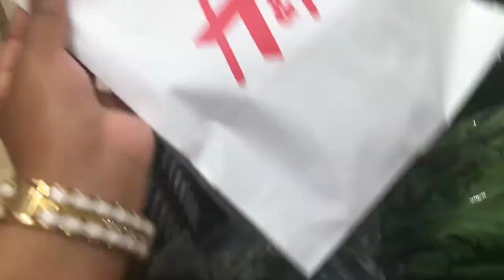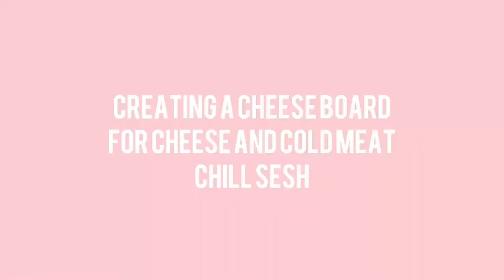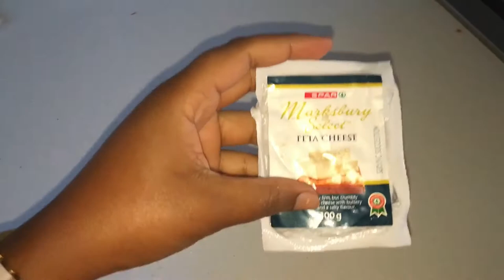Vlog : Creating a cheese board for games night . Shopping . Having fun .18 October 2020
Hey guys

 Hope you enjoy this mini Vlog featuring my mini family ❤️

Musician: LiQWYD